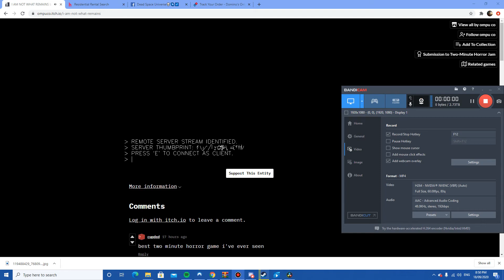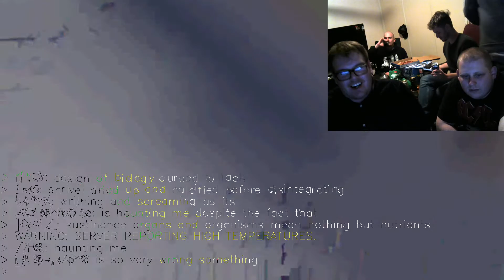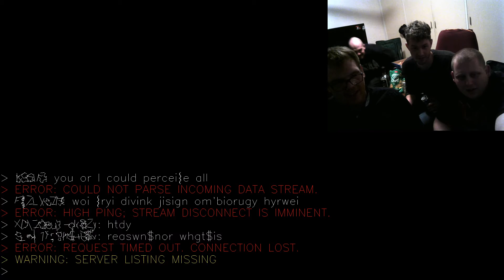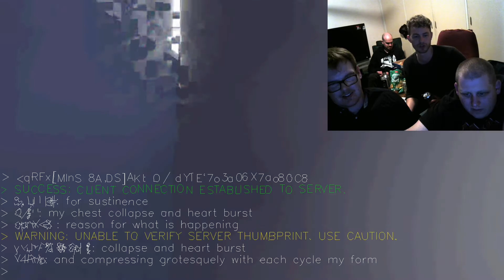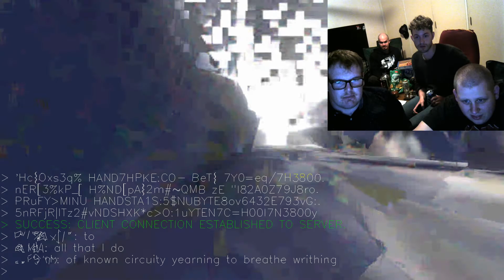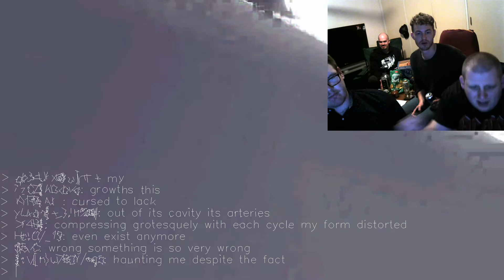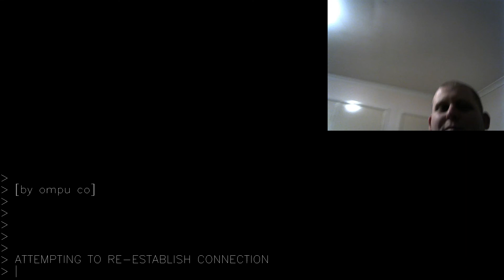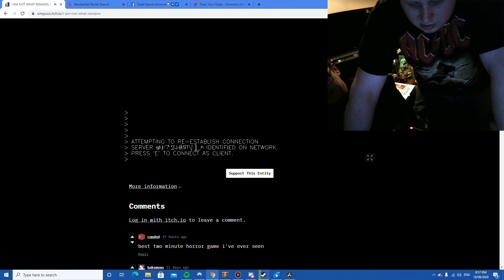Alcoholics Play: I am not what remains - google earth gone fucky